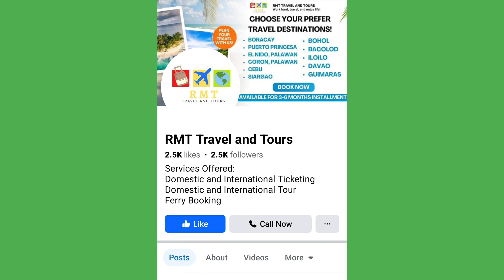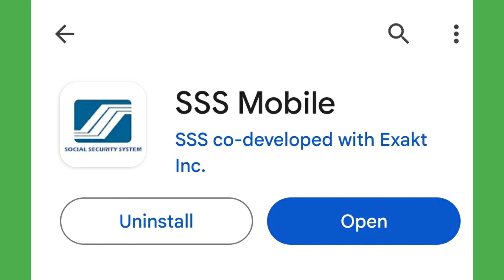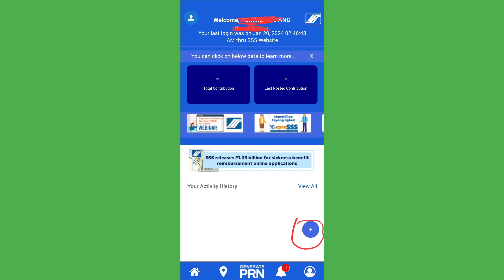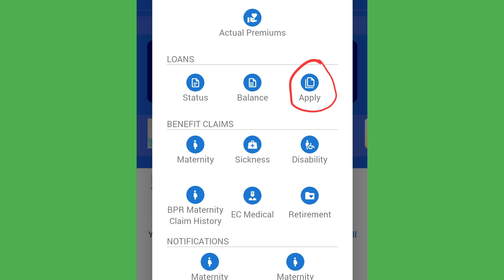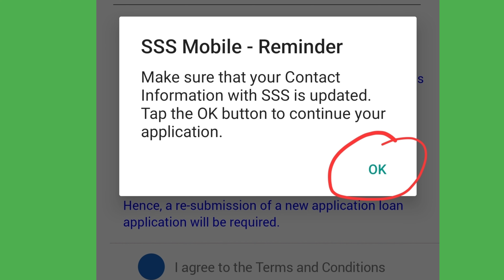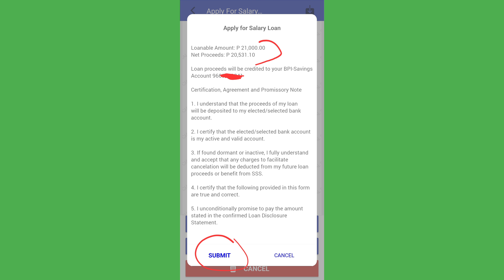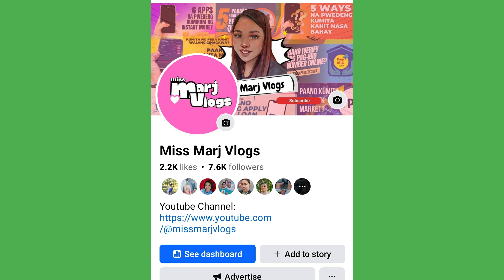PAANO MAG APPLY NG SSS LOAN SA SSS MOBILE APP? | PAANO KUMUHA NG DISCLOSURE STATEMENT SA SSS?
Here's the updated process kung paano mag apply ng sss loan sa sss mobile app, paano mag apply ng loan sa sss mobile app, paano mag apply ng loan sa sss, how to apply loan in sss, paano kumuha ng sss disclosure statement,sss disclosure statement, sss, sss online, sss bank enrollment, sss registration, sss online process, paano mag apply ng sss salary loan, miss marj vlogs, sss loan process, sss loan online process, updated process, 2024, sss loan. Sana po makatulong sainyo. Salamat po!